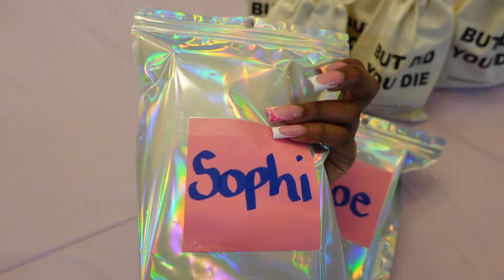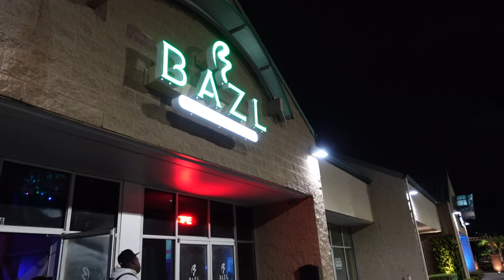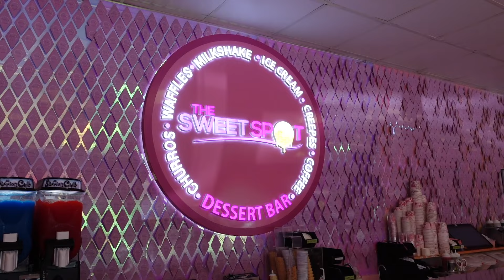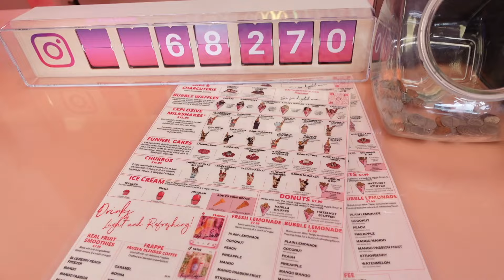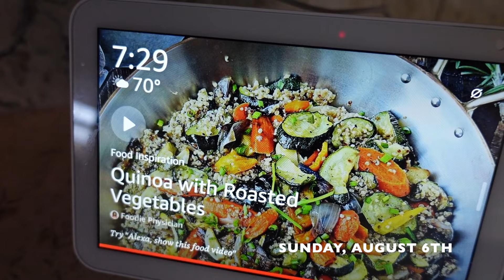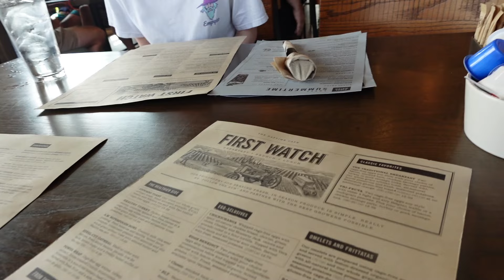Weekend vlog | Beach vibes| brunch with the girls & more!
Hey babes ! Welcome back to another video! Im hanging out with the girls this weekend . I Hope you guys enjoyed!

NinaXOXO💋

✅My daily affirmations:

 • I AM Morning Affi...

FAQS
•22 yrs old
•film on Sony zv1 & iPhone 13 pro max
•North Carolina

⭕Hashtag

      ˜”*°• ˜”*°•Nina Chaney•°*”˜ •°*”˜